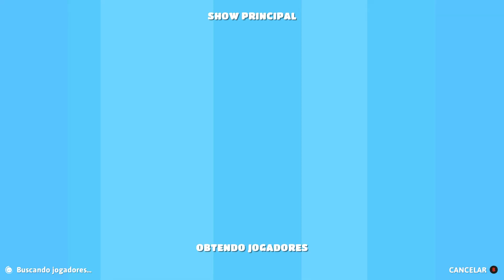Fall Guys Season 2 Part 1 - rpv kills a man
Be the change you want in the world.